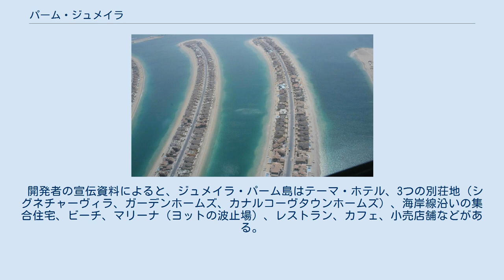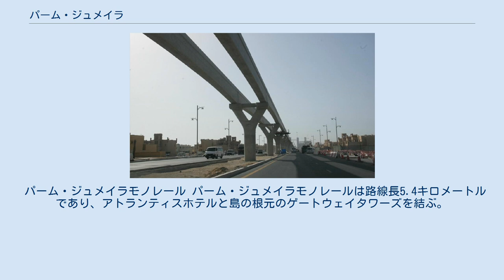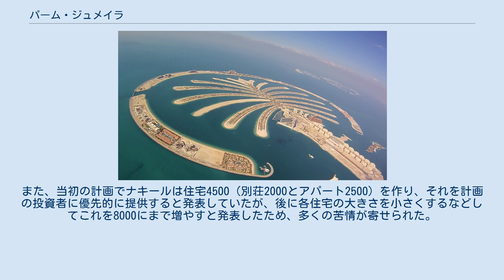パーム・ジュメイラ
2012年のパーム・ジュメイラ（ドバイ） パーム・ジュメイラ（英語: Palm Jumeirah）は、アラブ首長国連邦のドバイ政府所有の企業ナキールが作ったペルシア湾の人工島で、ドバイ市街地の西郊のジュメイラ地区の海岸部に建設された。
パーム・アイランド3島の一つで、パーム・アイランド3島の中でも最小であり、最初に作られた。
パーム・ジュメイラ建設によりドバイの海岸線は520km長くなった。
 2005年のパーム・ジュメイラ 根元部分。
2008年3月11日 パーム・ジュメイラはヤシの木のような形をしている。
幹に当たる部分から、枝に当たる部分が16本延びている。
周囲は全長11キロメートルの三日月形の防波堤に取り囲まれている。
敷地は5キロメートル四方であり、その面積はサッカー競技場で800面分以上になる。
幹の根元は本土と300メートルの橋で結ばれており、周囲の三日月形防波堤は幹の先と海底トンネルで結ばれている。
 パーム・ジュメイラは観光地・別荘地として開発され、観光施設建設が進めば数年以内に世界一のリゾート地になるとして宣伝されている。
パーム・アイランドは自らを「世界八番目の不思議」と宣言している。
この島の埋め立てにより、ドバイの海岸線の長さは2倍になった。
 開発者の宣伝資料によると、ジュメイラ・パーム島はテーマ・ホテル、3つの別荘地（シグネチャーヴィラ、ガーデンホームズ、カナルコーヴタウンホームズ）、海岸線沿いの集合住宅、ビーチ、マリーナ（ヨットの波止場）、レストラン、カフェ、小売店舗などがある。
2009年中に、以下のようなホテルが30軒以上開業する。
 オセアナリゾート&スパ。
2007年5月1日 人工魚礁を作るため、F-100戦闘機2機がパーム・ジュメイラ近くの海に沈められており、ダイビングスポットになっている。
 2007年6月18日、海運会社キュナード・ラインは、クルーズ客船クイーン・エリザベス2をドバイの企業イスティスマールに売却した。
イスティスマールはこれをパーム・ジュメイラの海に浮かぶホテルとして2009年に開業させる予定であったが、ナキールの都合によりケープタウンに移されている。
 パーム・ジュメイラモノレール パーム・ジュメイラモノレールは路線長5.4キロメートルであり、アトランティスホテルと島の根元のゲートウェイタワーズを結ぶ。
2009年5月6日に開業した。
 パーム・ジュメイラの建設工事は2001年6月に開始され、2006年に最初の宅地の分譲が始まった。
埋立工事の分野で実績のあるオランダのVan Oord社が建設を行った。
島の埋め立てには9,400万立方メートルの砂と700万トンの岩石が使用され、深さ10.5メートルほどの海底に土砂が投入され海面上3メートルの高さまで積み上げられた。
防波堤には天然の岩石が使われており、年月が経つにつれ海の生物が周囲に住むよう意図されている。
 プロジェクトはいくつかの原因で計画よりも遅れた。
建設内容が複雑だったことが原因の一つである。
2005年の時点で計画は2年遅れであった。
また、当初の計画でナキールは住宅4500（別荘2000とアパート2500）を作り、それを計画の投資者に優先的に提供すると発表していたが、後に各住宅の大きさを小さくするなどしてこれを8000にまで増やすと発表したため、多くの苦情が寄せられた。